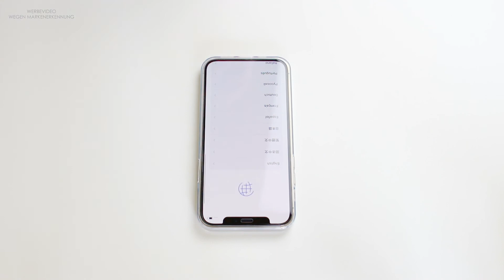Apple iPhone 12 Pro GOLD [ASMR ] Unboxing + Schutzfolie und Hülle | Mein ERSTES iPhone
Hallo ihr Lieben 😊 In diesem Video packe ich mein erstes iPhone aus & zwar das iPhone 12 Pro in GOLD.
Dieses Video ist auch mein erstes ASMR Video & ich hoffe es gefällt euch. Zusätzlich seht ihr auch meine Schutzfolie und Hülle, welche ich ebenfalls auspacke. Was sagt ihr zum iPhone 12 Pro? Welche ist eure Lieblingsfarbe? 😊

▬▬ Meine Produktempfehlungen ▬▬
Hier findest du meine Produktempfehlungen direkt in Kategorien sortiert & auf einen Blick! 😊

Auf diesem Kanal findet ihr verschiedene Themen:
Architektur, Lernen, Organisation, Nascherei, Kunst und Alltag.
Kurz gesagt

▬▬ Meine Lieblinge ▬▬
*Massagerät Schulter/Nacken
*A3 Drucker
*XXL Mauspad & Schreibtischunterlage in einem
*Wörterbuch der Architektur

▬▬▬▬▬ Sonstiges ▬▬▬▬▬
► Werbung, wegen unbezahlter Markennennung